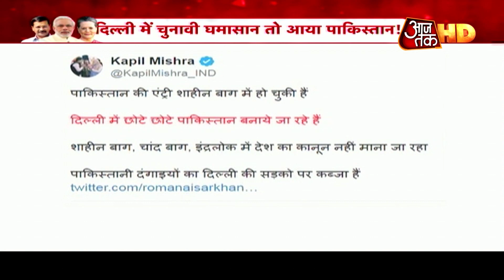हर Election में Pakistan को घसीटना क्या ट्रेंड बन गया है? Vishesh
दिल्ली के चुनाव में तो पाकिस्तान की एंट्री हो ही गई है लेकिन इससे पहले बिहार चुनाव के वक्त भी कुछ ऐसा ही देखने को मिला था. तब भी बीच चुनाव में पाकिस्तान की एंट्री हो गई. जगह बदल गई, चेहरे बदल गए लेकिन नहीं बदला राजनीति का मिजाज. एक बार फिर पाकिस्तान के नाम पर चुनाव लड़ा जा रहा है. लेकिन सवाल तो ये हैं कि क्या पाकिस्तान का नाम जपने से वोट अपना हो जाता है? देखिए विशेष-